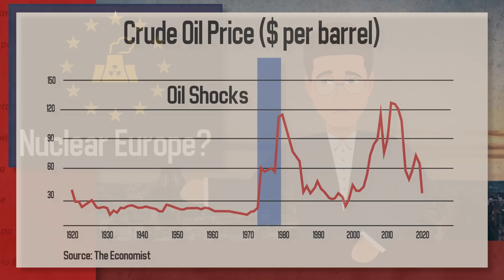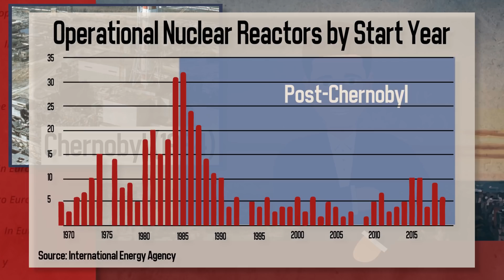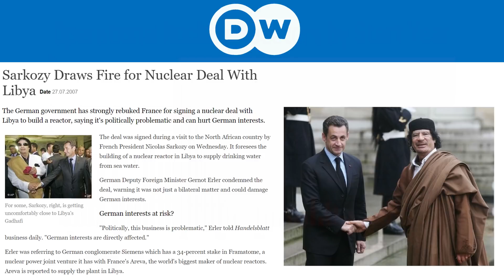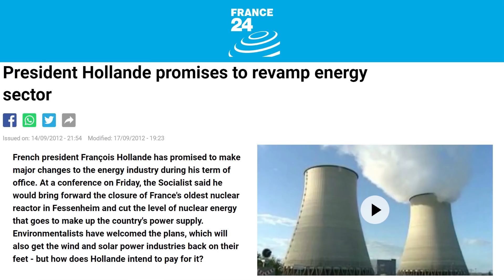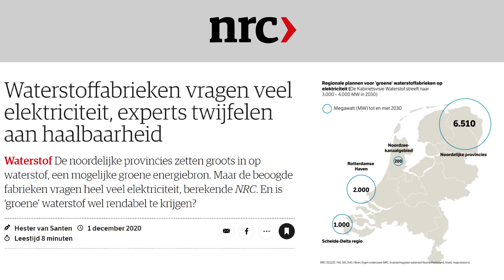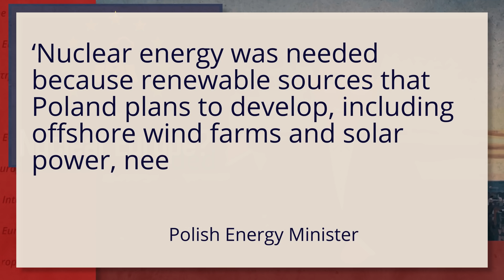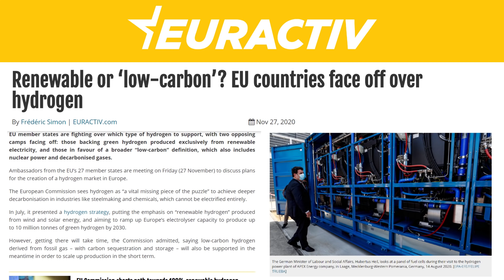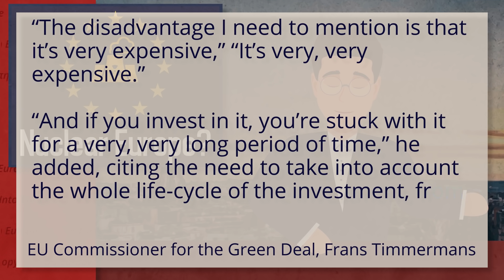Will Europe Go Nuclear?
Into Europe: The European Union contemplates the future of Nuclear Energy as it gets ready to start its energy transition. Countries that have fallen behind on their renewable energy commitments are now making a push for nuclear energy.

What role does nuclear energy have in Europe's energy future, and will it manage to compete with renewable energy?

0:15 The History of Nuclear in Europe
1:44 A Rebirth for Nuclear Energy?
3:20 The Green Transition and Nuclear Energy
5:07 What about Renewables?
5:48 Eastern Europe, Going Nuclear?
6:22 The Netherlands, back to Nuclear?
8:38 Conclusion

Map: Freevectormaps